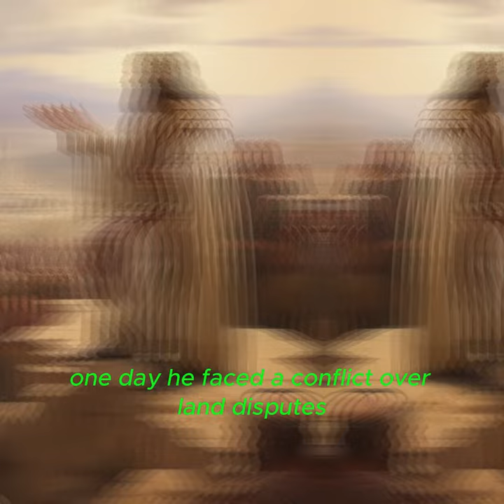Division of Twelve Administrative Districts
This story teaches us that through wise leadership and just governance, a nation can achieve comprehensive prosperity. King Solomon's administrative management became a model for national governance, leaving behind an enduring legend.